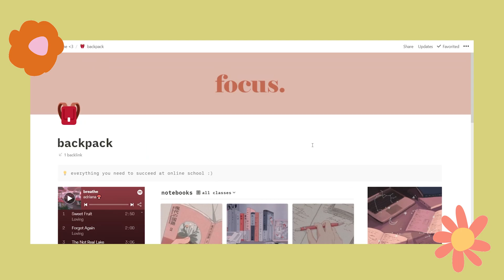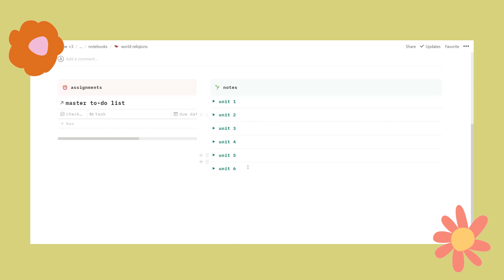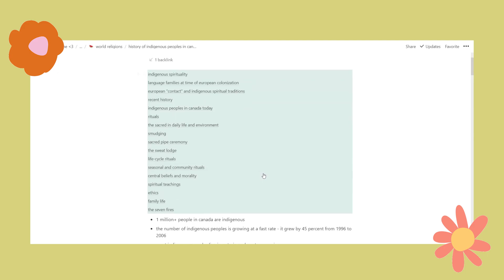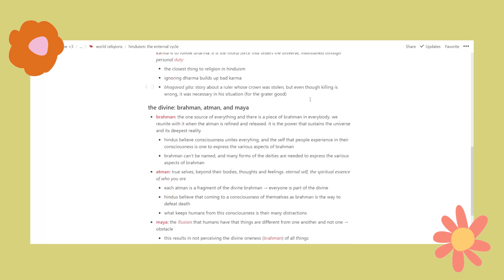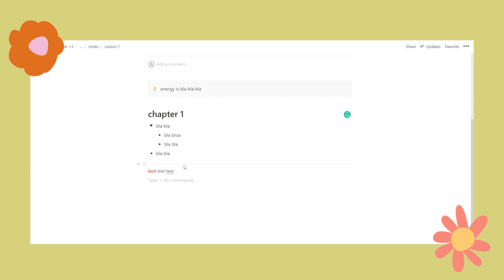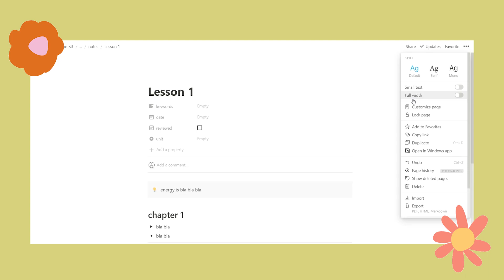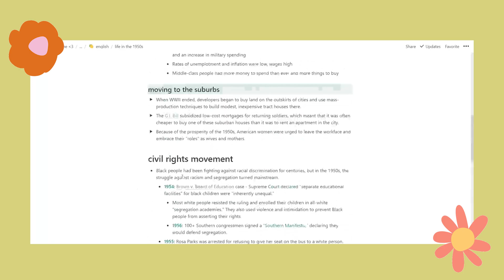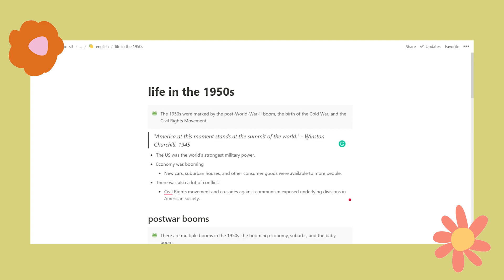how i take notes in notion 💻🌱 // simple and cute notes + shortcuts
hello ! i hope you guys are having a great day :)) on today's video i show you how i use notion to take notes (how i organize them too). i hope it was useful and don't forget to check out my other notion videos

♡ b l m:
resources and ways to help:

♡ t i m e s t a m p s:
00:00 hello !
00:17 a little background on my note-taking habit
02:12 what i'll show you in this video
02:38 how i take notes :)
   02:49 how i organize my notes
   08:09 what my notes look like
   09:34 tools i use + shortcuts
   14:35 extra things to spice up your notes
18:25 byee :)

♡ m e n t i o n e d:
- notion: notion.so

♡ s o c i a l  m e d i a:
- studygram: hermionemode